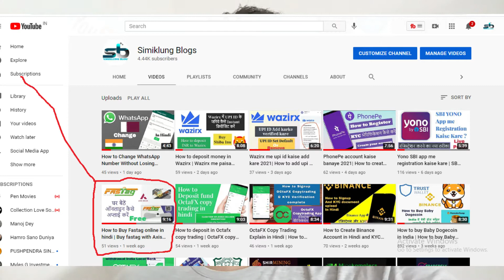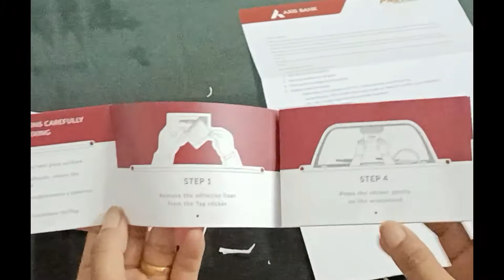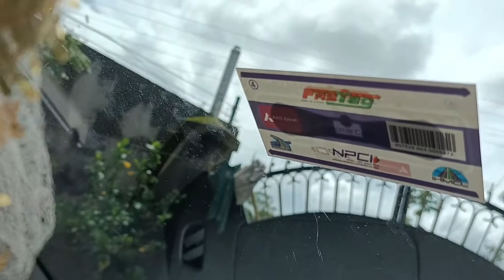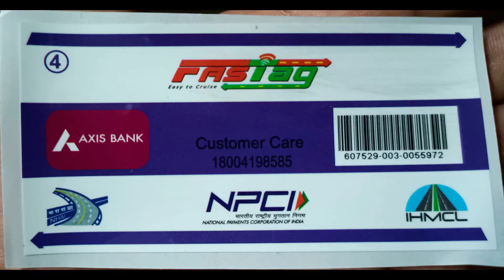Fastag Installation And Unboxing in hindi | Fastag Axis Bank | How To Install Fastag on Car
Hello Dosto!

is video mein fastag kitna dinmein receive hotahai, aur kya kya ata hai closed envelop mein, uske bat mein gadi kaise lagaya jata hai full details me bataya hai plz video ko akhirtak dekhlena.

How To Apply Fastag Online In Android Mobile | Apply Commercial And Personal Vehicle Fastag :-

For new new update.

2020
2021
fastag
fastag registration process
fastag installation
how to install fastag
how to activate fastag
full detail about fastag
how to get free fastag
fastag installation process
how to install paytm fastag
hdfc fastag
icici fastag
pnb fastag
sbi fastag
fastag in trucks
fastag in taxi
fastag in commercial vehicle
how to paste fastag
how to use fastag
how to buy fastag
where to buy fastag
how to buy fastag from paytm
fastag india
installation
unboxing
process
in hindi
fastag sticker
how to recharge fastag
how to buy fastag offline
what is the process of fastag installation